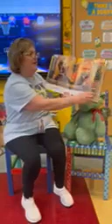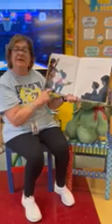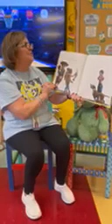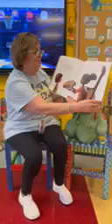Mrs. Albert STEAM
Change Sings